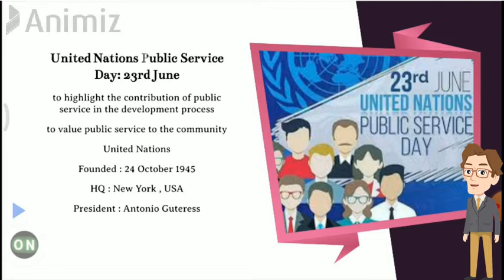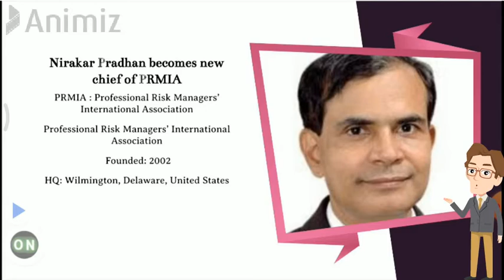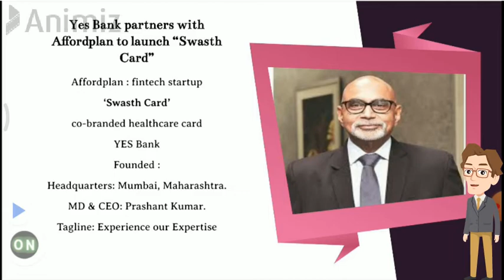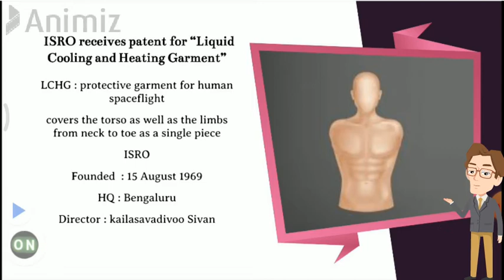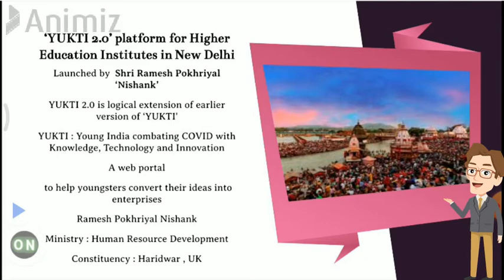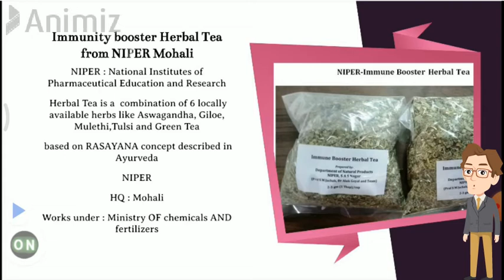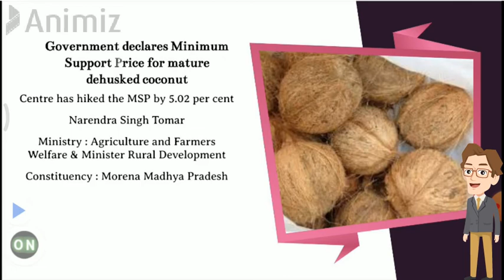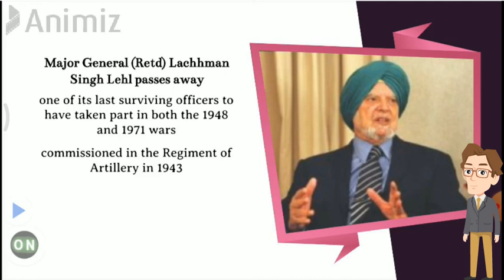24 June Current Affairs 2020|Daily Current Affairs| SSC IBPS SBI PO CLERK UPSC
This video contains all the news of 24 June 2020.

Useful for SSC IBPS SBI  IAS